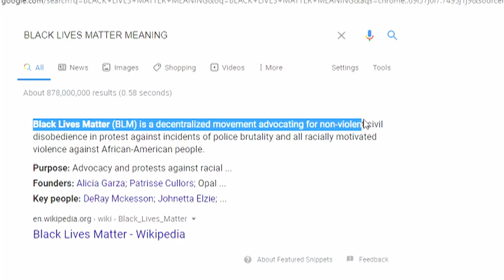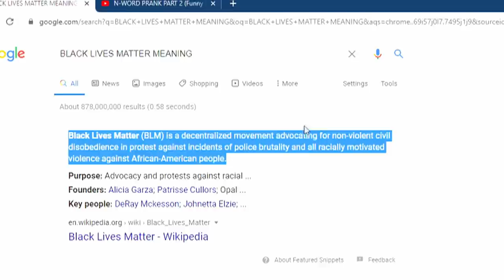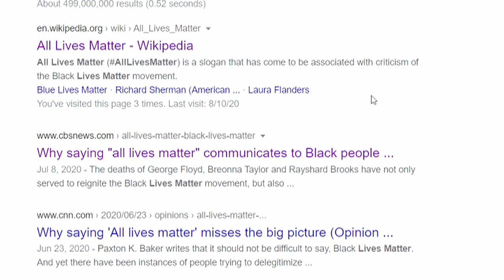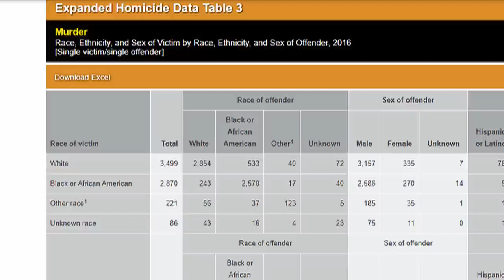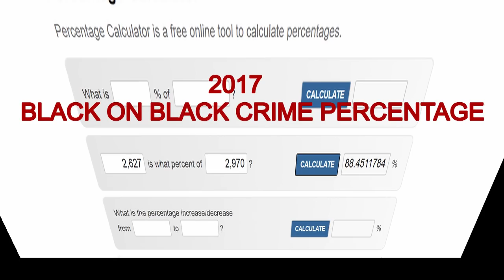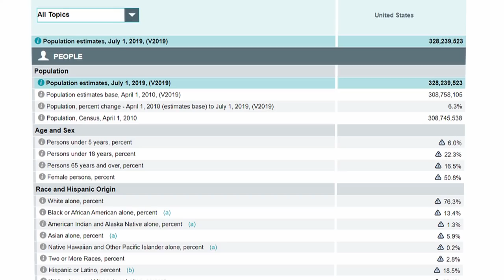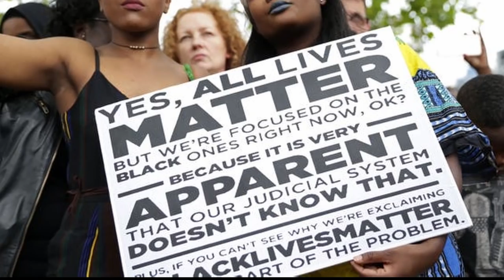BLACK LIVES MATTER VS ALL LIVES MATTER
The Black lives matter and All lives matter movement is getting heated up. We take a look at some points from both sides and do a unbiased comparison. Tensions have remained high in Amercia over numerous issues we shall explore in Black Lives matter vs All Lives Matter. Take a journey with me as we explore this content here on Jvo Tv. Leave your opinion in the comment section. Link to this video

LINKS FOR INFORMATION
Black Statistics

FBI DATA TABLES 6 OFF FBI WEBSITE

Give your opinion on Black Lives Matter vs All Lives Matter